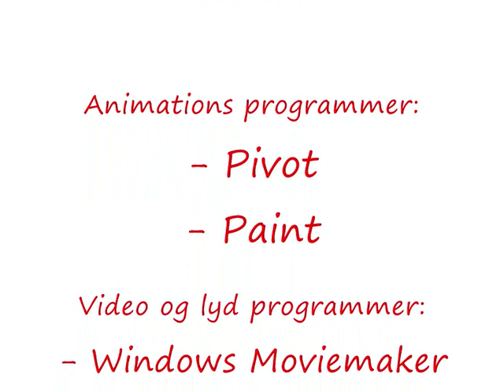Stickfigure - Aikido Kid V.wmv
The fifth episode in the Aikido Kid Eraa